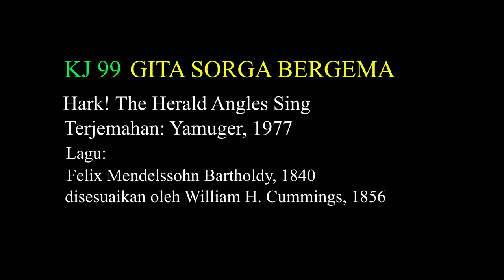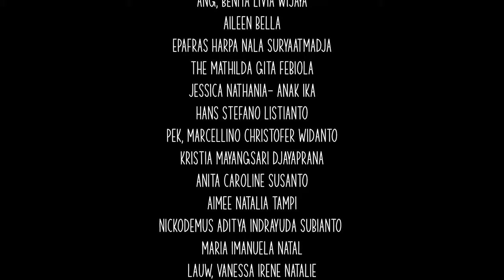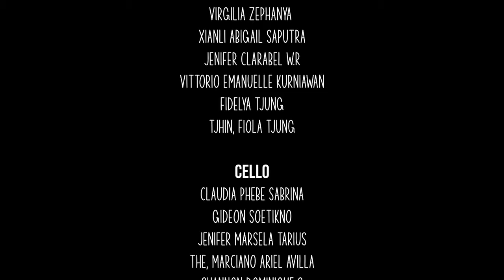KJ 99 Gita Sorga Bergema | Hark! The Herald Angels Sing | Karangsaru Chamber Orchestra Colaboration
KJ 99 – Gita Sorga Bergema

Syair: Hark! The Herald Angels Sing, Charles Wesley, 1739, dll,
Lagu: Felix Mendelssohn Bartholdy, 1840, disesuaikan oleh William H. Cummings, 1856.

Karangsaru Chamber Orchestra Colaboration